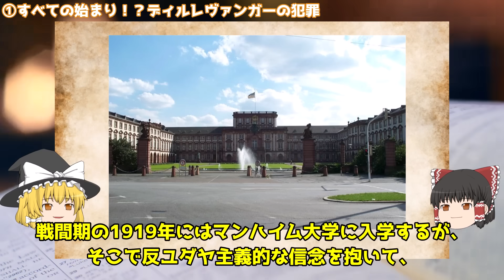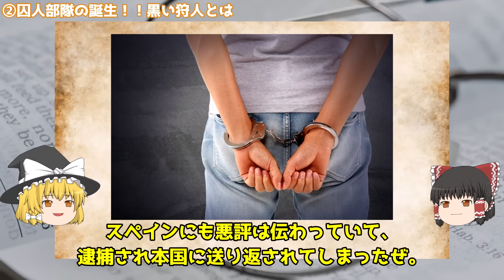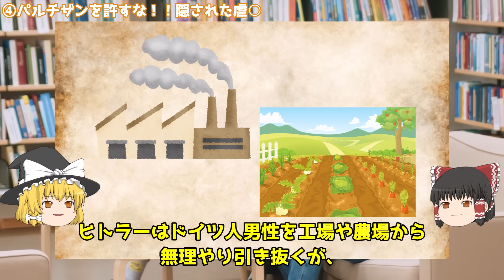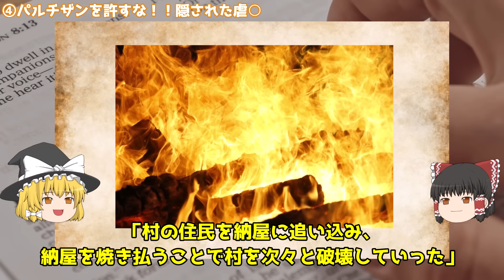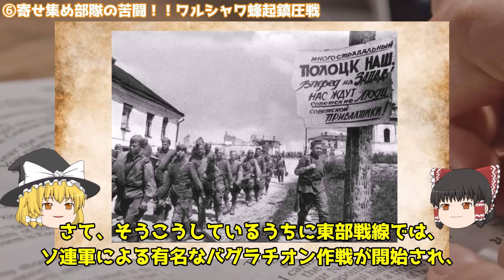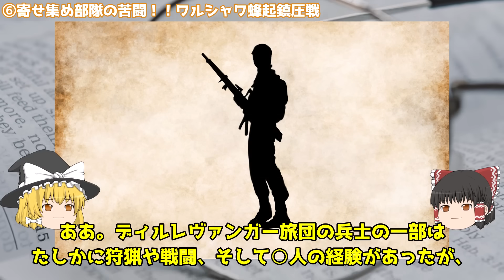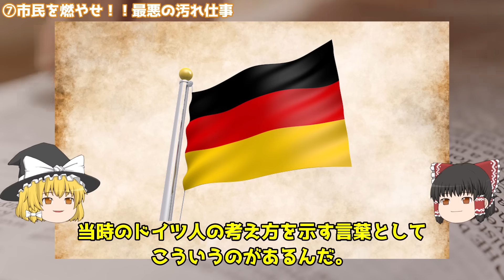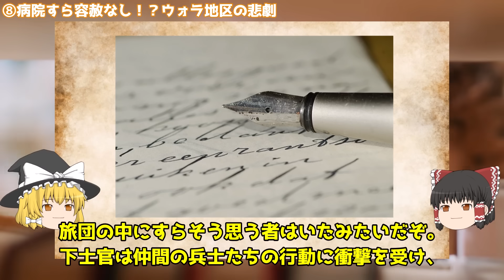【悲惨な末路】SS最悪の部隊、オスカール・ディルレヴァンガー旅団【世界史】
【PR】ナチ親衛隊（SS)　「政治的エリート」たちの歴史と犯罪

【都市伝説か史実か】実は73歳まで生きていた！？ヒトラーの死の謎【世界史】